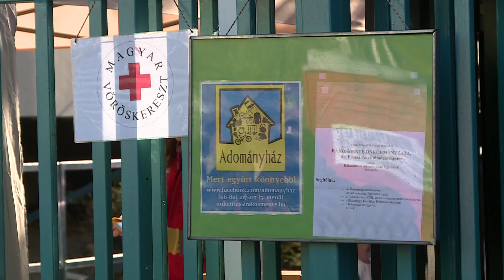Krónika: Kezdetét vette a rákosmenti ételosztás soron következő szezonja (2024.11.15.)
November 15-én elindult az ételosztási akció a Városháza melletti területen. A Rákosmente Önkormányzatának, a Rákosmenti Adományház Egyesületnek, a Magyar Vöröskereszt XVII. kerületi szervezetének, valamint helyi civil szerveződések és egyházak részvételével megvalósuló kezdeményezésen ezúttal Dr. Füzesi Péter alpolgármester, valamint Szabó Tiborné, a rendezvény főkoordinátora osztottak előre csomagolt készételt a rászorulóknak.